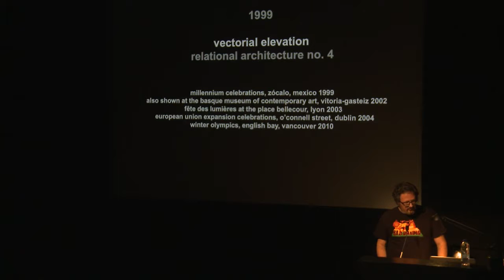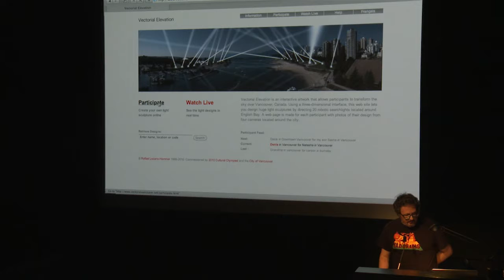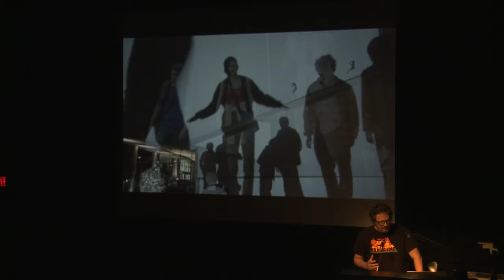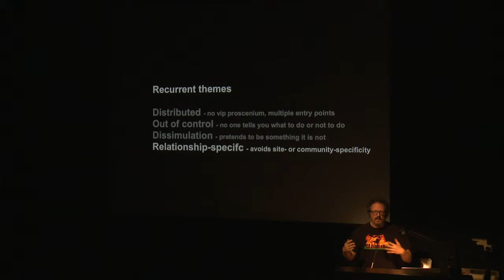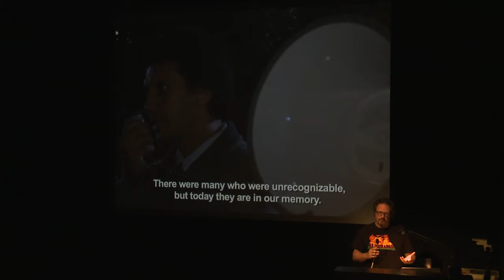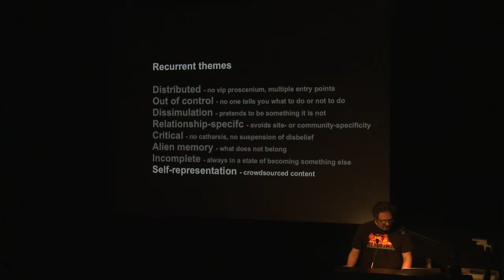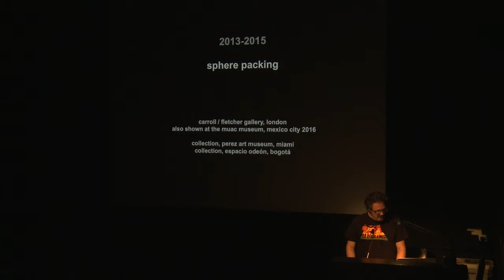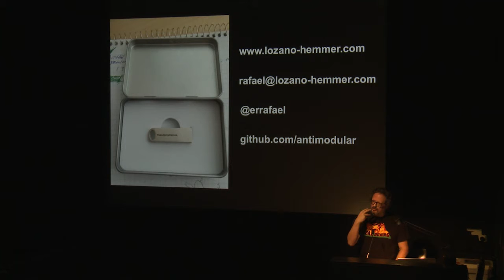Rafael Lozano-Hemmer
Recorded live on Thursday, January 14th 2016, at 7pm at the Visual Arts Building, Room 114, 1395 René Lévesque West, Sir George Williams Campus, Concordia University.